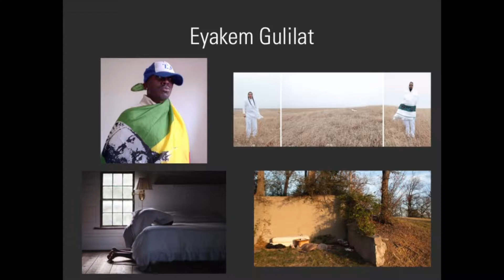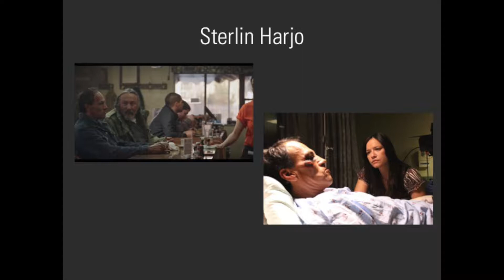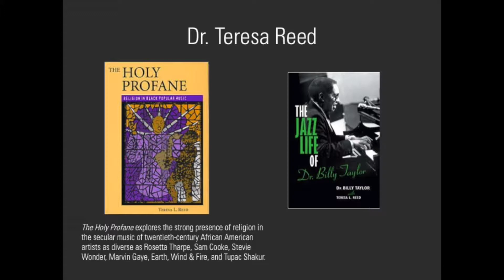Both Sides Now Artist Panel Discussion Video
How can art be used as a vehicle for understanding? Watch this lively discussion that brings together artists from different disciplines and backgrounds to reflect on how they use their practice to address difficult issues. Panelists include filmmaker Sterlin Harjo, musician Dr. Teresa Reed, actor Pete Brennan, and photographer Eyakem Gulilat.